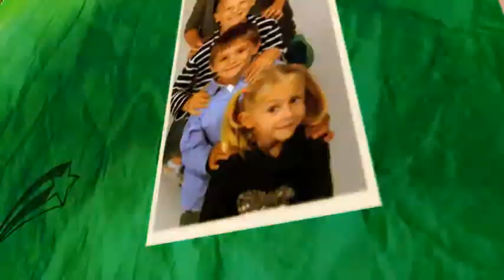Choisit Family 2014 By PHOTO VERNHET